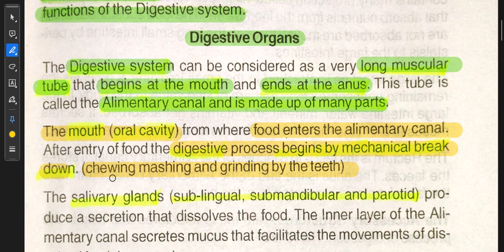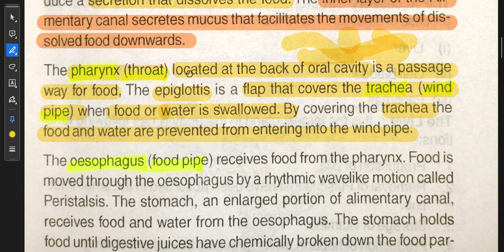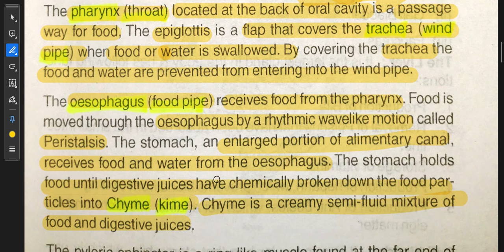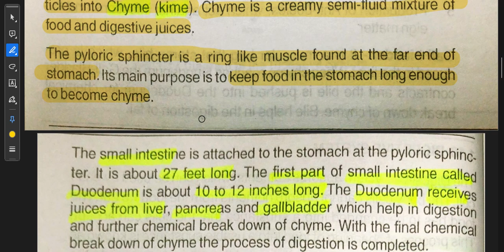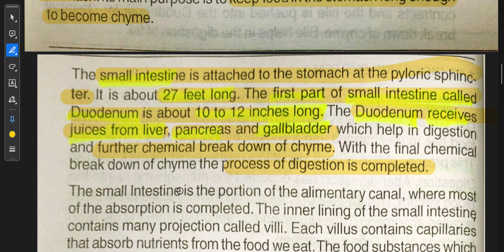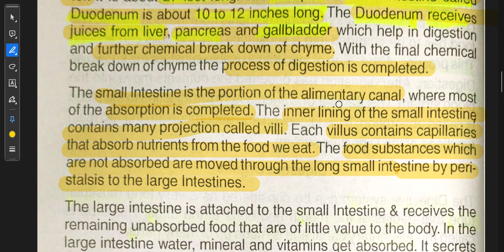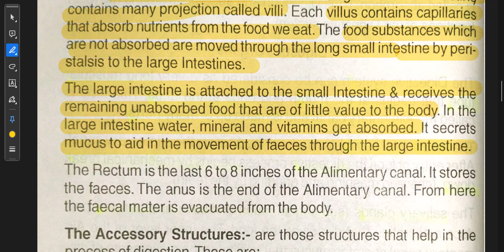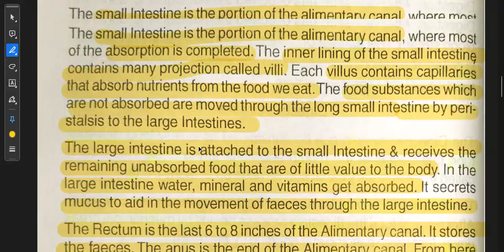Part 1 Digestive system